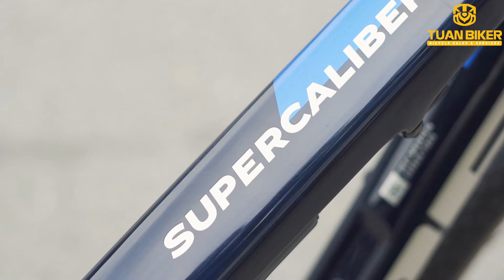Trek Supercaliber 9.6 Gen 2 2024 UNBOX - So much cable in this bike |TUANBIKER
TUẤN BIKER HÀ NỘI  - ĐẠI LÝ UỶ QUYỀN TREK TẠI VIỆT NAM !

Hỗ trợ : Trả góp / trả thẳng / quẹt thẻ trực tiếp và từ xa !
Hỗ trợ thu cũ đổi mới giá hợp lý , nhanh chóng ,giá cao !
Hỗ trợ Build xe MTB , bảo dưỡng , bảo hành xe vĩnh viễn sau bán hàng !
Kinh doanh phụ kiện chính hãng : Shimano - Sram -Funn - Giro - Bontranger - Fizik .
☑️ Địa Chỉ : Số 79 Đường Số 23 KĐT Thành Phố Giao Lưu 234 Phạm Văn Đồng - Hà Nội
☑️ Thời gian làm việc : 9h00 - 19h ( Hàng Ngày )
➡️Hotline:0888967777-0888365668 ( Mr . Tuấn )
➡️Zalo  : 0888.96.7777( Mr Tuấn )